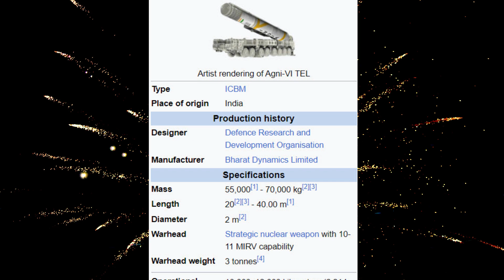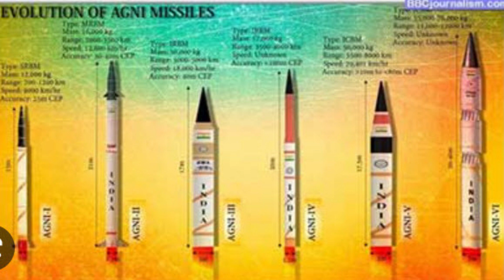AGNI - VI AS A FORCE MULTIPLIER